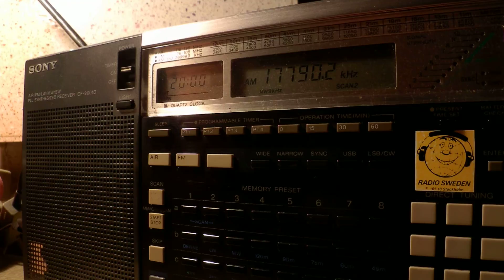17 03 2015 WRMI relay Radio Africa Network in English to NCAf 1958 on 17790 Okeechobee plus wrong an